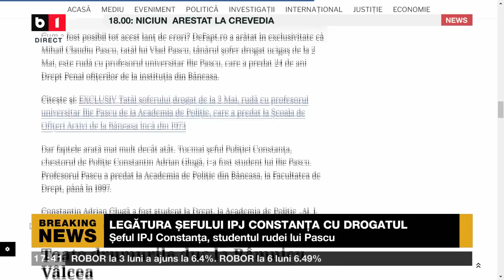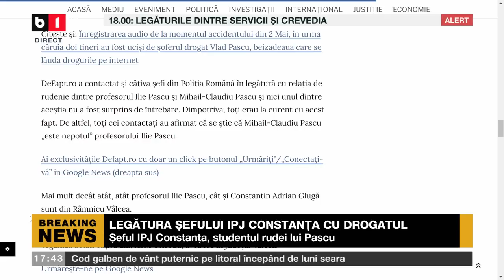POLITICA ZILEI CU IOANA CONSTANTIN, SURSE: CONFISCAREA A 75% DIN VENITURI P2/2